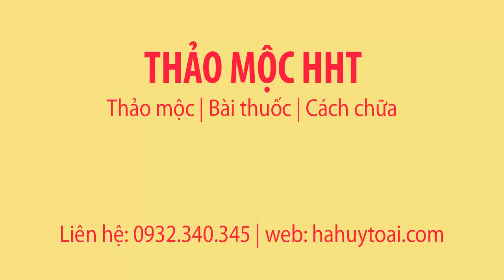NẾM MẬT KỲ ĐÀ TRƯỚC KHI GƯI CHO KHÁCH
Mật kỳ đà từ Malaixia, được nếm trước khi gửi khách

Theo kinh nghiệm trong y học cổ truyền dân tộc mật kỳ đà dùng để chữa hen suyễn, chữa động kinh, sốt cao co giật, chữa cao huyết áp, chữa sau tai biến mạch máu não. Mỗi cái mật được chia từ 5 đến 7 ngày uống, cũng có thể dùng nấu cháo để ăn.